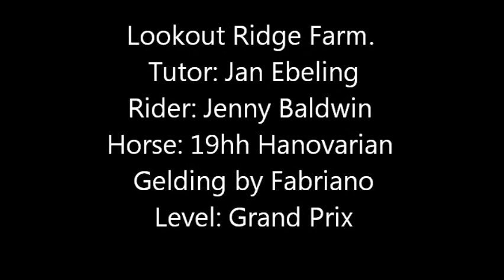Clinic at Lookout Ridge Farm Co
I was lucky enought to spend much of the weekend of the 13 and 14th of August at Lookout Ridge Farm watching a dressage clinic with several riders under the eye of Jan Ebeling. This is a short video of rider Jenny Baldwin riding a gelding by Fabriano. He is competing Grand Prix.
Thanks to everyone who let me come and watch and learn so much. the Hostess was Julie! :-)